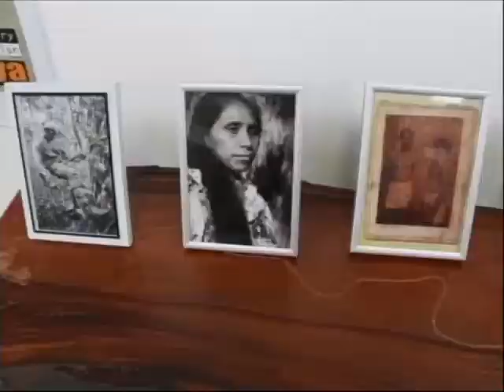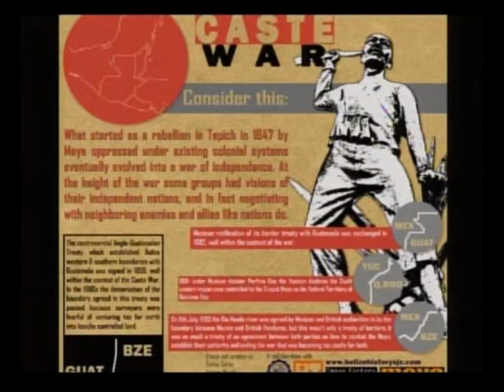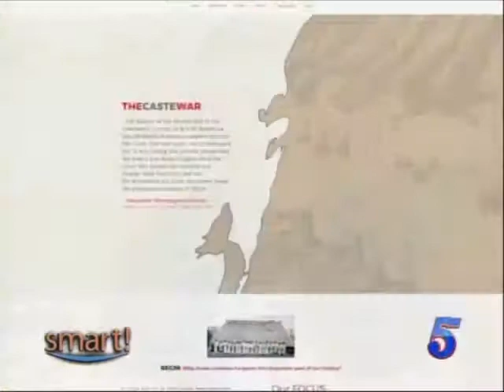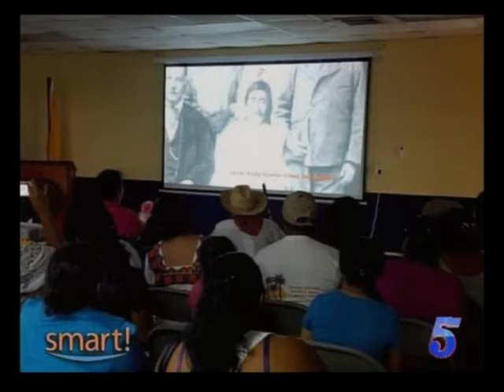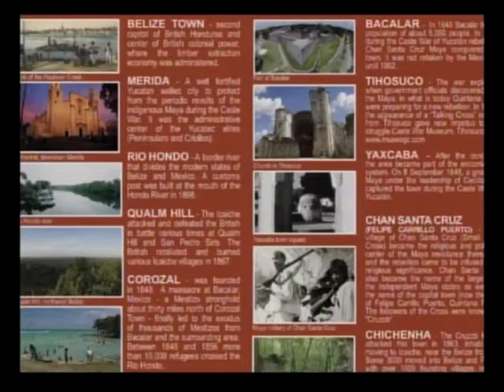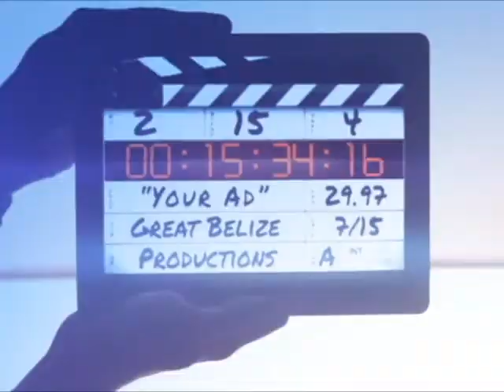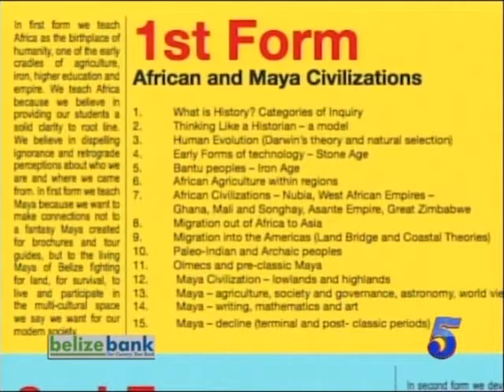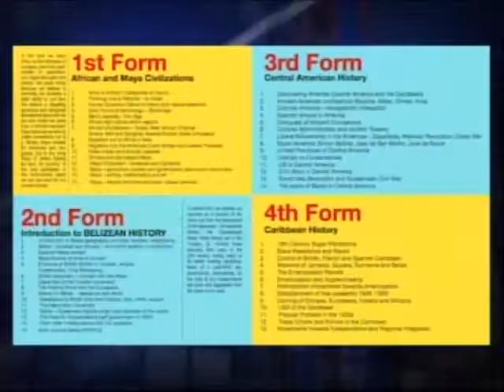SJC Caste War Project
Carlos Quiroz - SJC History Teacher
Jaylen Young - 4A Student
Yasser Musa _ Image Factory